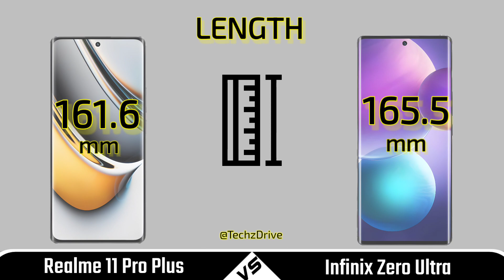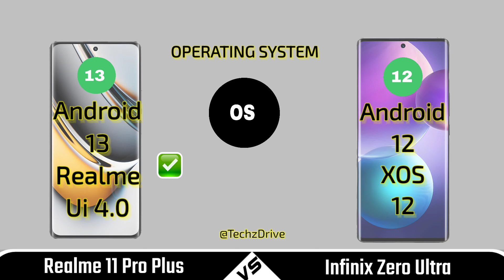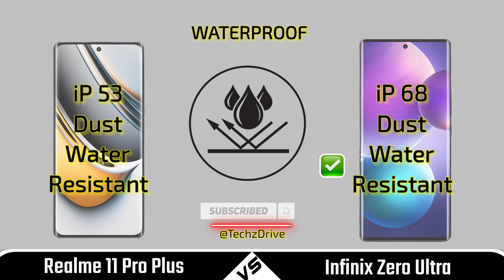Realme 11 Pro Plus Vs Infinix Zero Ultra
In this video we are comparing between realme 11 pro plus and infinix zero ultra If you want to buy any phone which we are comparing | First of all watch the specs of this phones through our video and then make decision.
Note : We can not guarantee that the specs provided in this video is always 100% Correct. Because this specs are taken from different mobile phone websites. So if any of these specs gone wrong in the future we are not responsible for that.

Video Highlights
00:00 Introduction
00:26 Build Quality
00:37 Display
01:18  Camera
02:01 Performance
02:39 Battery
03:15 Connectivity
03:32 Price
03:39 Result
04:00 End Screen
Topic Covered
• Infinix zero ultra vs realme 11 pro plus
• Realme 11 pro plus vs infinix zero ultra full comparison
• Realme 11 pro plus vs infinix zero ultra full review
• Realme 11 pro plus vs infinix zero ultra comparison
• Realme 11 pro plus vs infinix zero ultra which is best
• Realme 11 pro plus 5g vs infinix zero ultra 5g